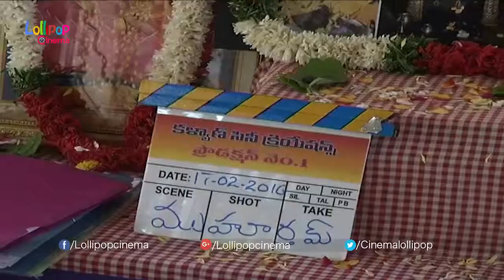Kalyan Cine Creations Movie Opening - Chandini, kashyap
Watch Kalyan Cine Creations  Movie Opening.Kashyap, Chandini are being introduced in lead roles under the direction of ‘Chirujallu’ Fame Sreeram Balaji. Kishore Pardhasani (Dolly), Jonnalagadda Srinivasrao attended as chief guests for the launch.
M Jahnavi is producing this film under Kalyan cine creations banner, while Bunty is scoring the music.Regular shoot will start in March and makers are planning to release in July.